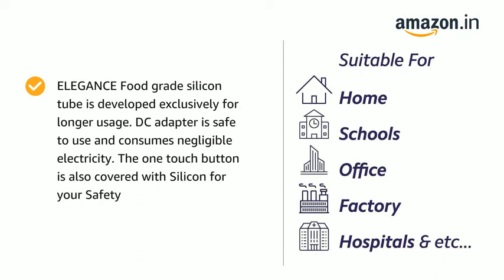Konquer TimeS KTS Automatic Wireless Water Can Dispenser Pump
Konquer TimeS KTS Automatic Wireless Water Can Dispenser Pump for 20 Litre Bottle Can